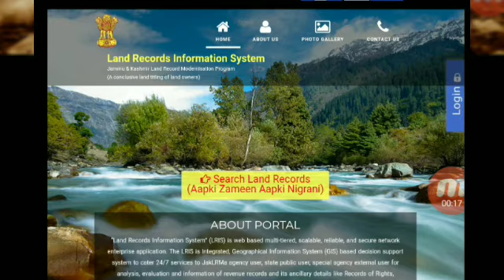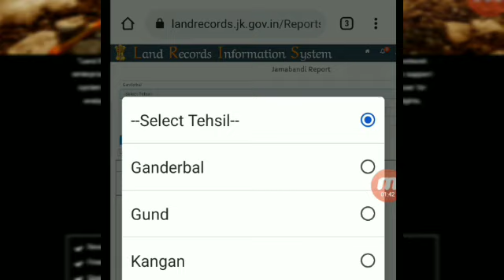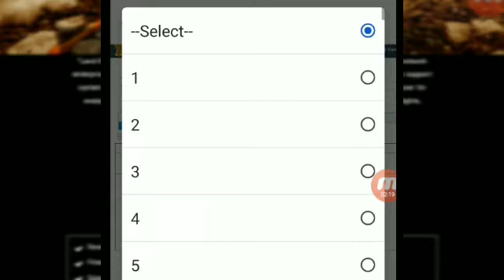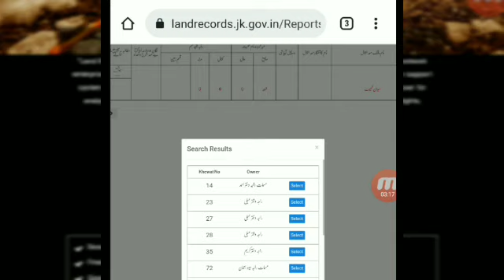How to check land records online in j&k | check State land Gasi charahi land online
Hallo Guys

The content of this channel is related to jobs , job in Kashmir , unemployed youth, daily job updates, education updates , jkssb jobs , private jobs ,govt jobs ,job seeker , SSC , UPSC , exam,civil service, jkpsc etc